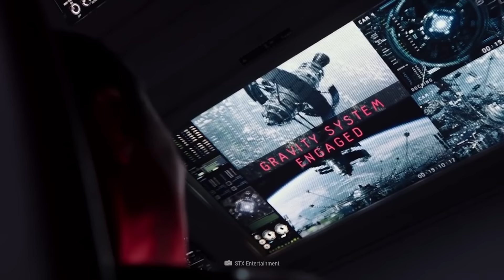¿Qué pasaría si reubicamos a la humanidad a Próxima b?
¿Y si reubicamos a la humanidad a Próxima b? ¿Qué pasaría?

Aunque la humanidad muy probablemente no tendrá que abandonar el planeta durante tu vida, sí deberíamos empezar a prepararnos con anticipación.

No solo podría tomar siglos un programa de reubicación, sino que tomaría generaciones mudarse a un posible nuevo hogar. Esa es Próxima Centauri b, o simplemente, Próxima b.

Es el planeta potencialmente habitable más cercano ahí afuera. Sus temperaturas están dentro del rango de lo soportable y podría tener justo la cantidad necesaria de aire respirable en su atmósfera. Solo tenemos que llegar hasta allá.

¿Qué tan largo sería el viaje?
¿Cuántas personas enviaríamos para poblar exitosamente este nuevo mundo?
Y, ¿qué pasaría si Próxima b no fuera tan habitable como pensábamos?